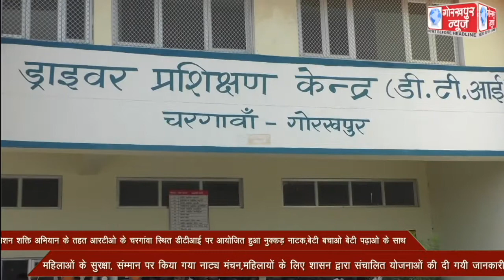मिशन शक्ति अभियान के तहत आरटीओ के चरगांवा स्थित डीटीआई पर आयोजित हुआ नुक्कड़ नाटक,बेटी बचाओ बेटी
मिशन शक्ति अभियान के तहत आरटीओ के चरगांवा स्थित डीटीआई पर आयोजित हुआ नुक्कड़ नाटक,बेटी बचाओ बेटी पढ़ाओ के साथ महिलाओं के सुरक्षा, संम्मान पर किया गया नाट्य मंचन,महिलायों के लिए शासन द्वारा संचालित योजनाओं की दी गयी जानकारी